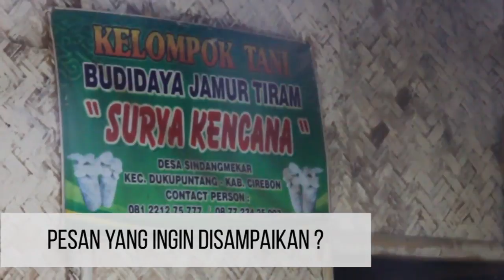Budidaya Jamur Tiram Cirebon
Proses budidaya jamur tiram Bapak Rahmat di Desa Sindangmekar Kecamatan Dukupuntang Kabupaten Cirebon